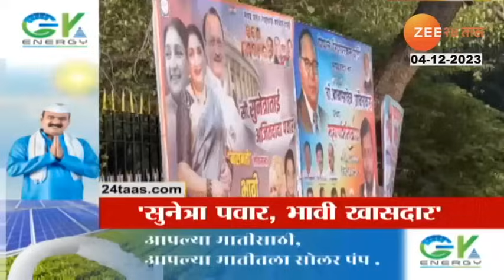Top Headlines Today | टॉप हेडलाईन्स | 09.00 PM | 4th December 2023 | झी २४ तास | Zee24taas